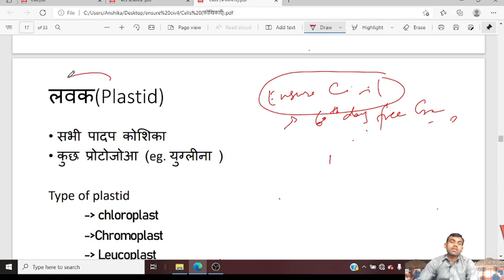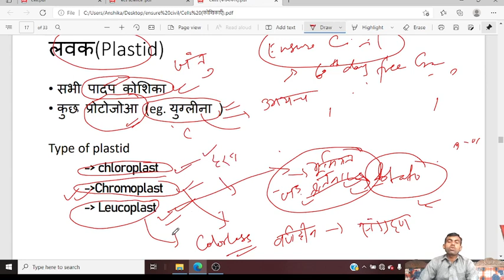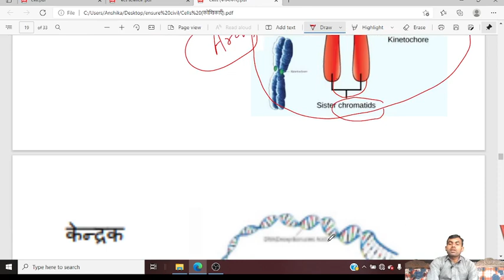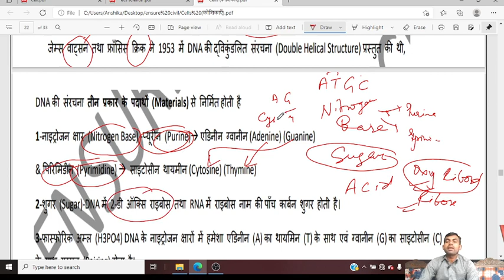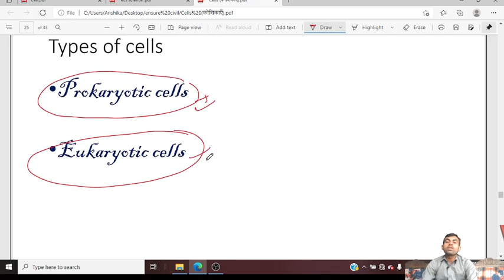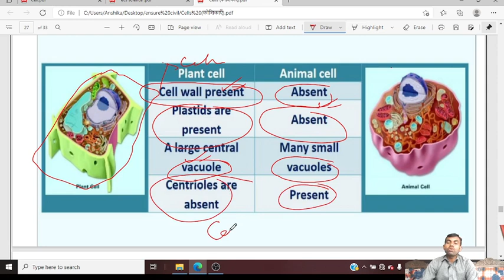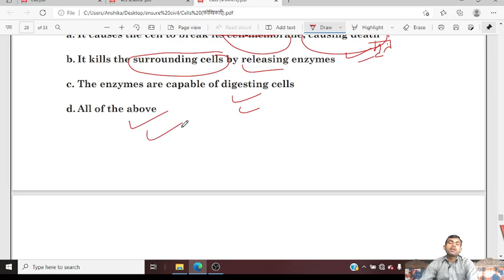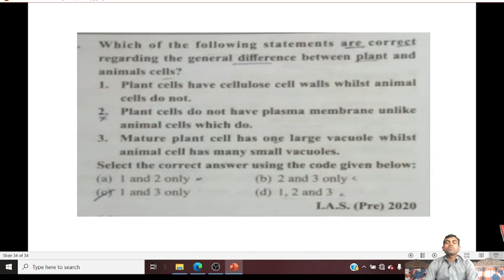L4 - General Science - Cell Theory-2| कोशिका सिद्धांत - 2| General biology जीव विज्ञान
Free Wala Course
60 Days complete GS
For Test Series join Telegram Group-

ENSURE CIVIL SERVICES
60 DAYS PLAN VIDEO LINK
Priyanshu Dubey Official-UPSC/UPPSC/UPSSSC study material

Ensure Civil Services
प्रैक्टिस मेक्स मैन परफेक्ट